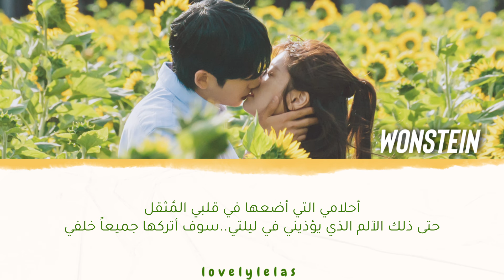Wonstein - 'Leave It All Behind' (Love Next Door OST PT.05 أوست حب في الجوار) Arabic sub مترجمة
• Singer :  Wonstein
• Song : Leave it all behind
• Drama: Love Next Door
• Track: 3

       》  Subbed by Lelas JR   《

📍يرجى عدم نشر الفيديو في أي مواقع التواصل الاجتماعي 📍

‼️هذه القناة غير ربحية أي أنه ليس هناك أية أرباح على مايتم نشره.

🚫ALL THE COPYRIGHTS GO TO THE ORIGINAL OWNER.🚫